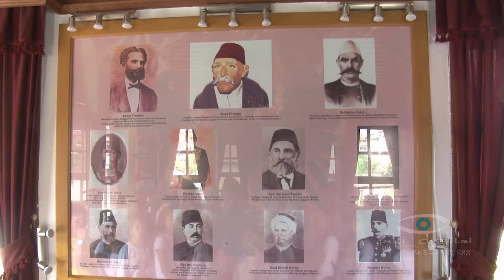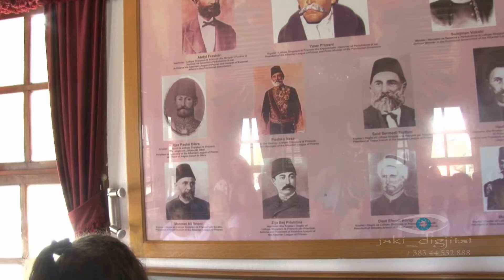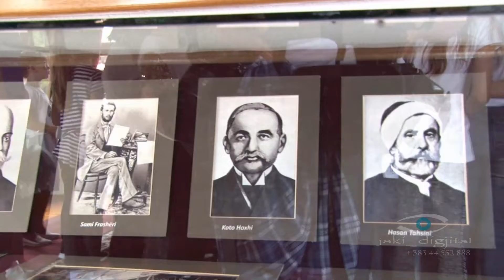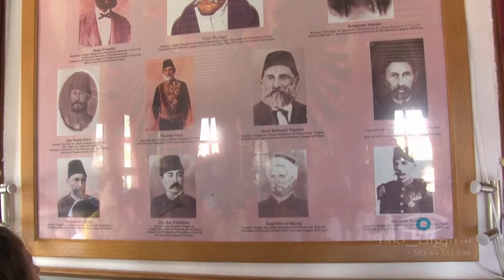shetitje ne PZ SHFMU Rasim Kiçina dt 1 qershor 2019